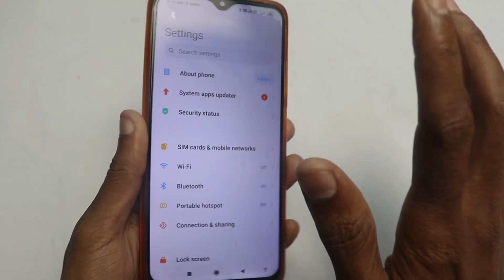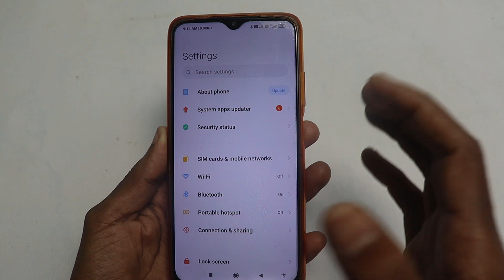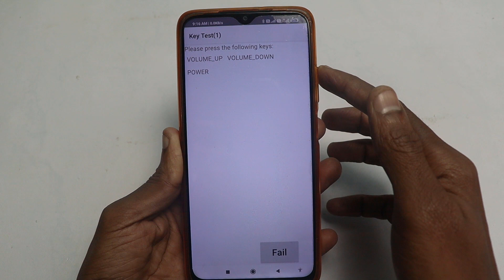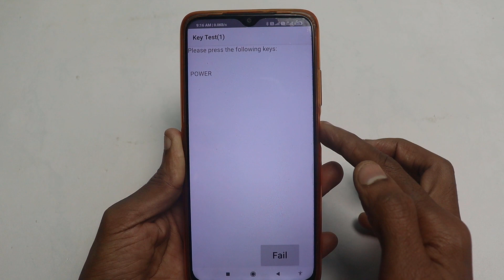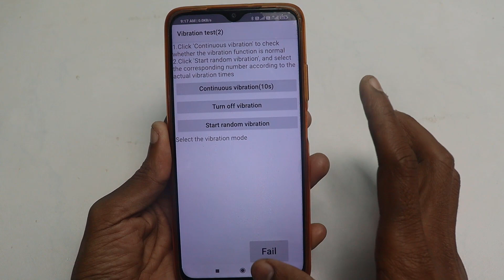About Phone Hidden Setting to Fix Phone Charging,Battery,Screen and All Problem | About Phone Trick